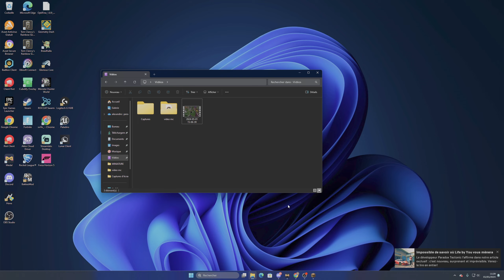guys im alive !!!!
just look and listen